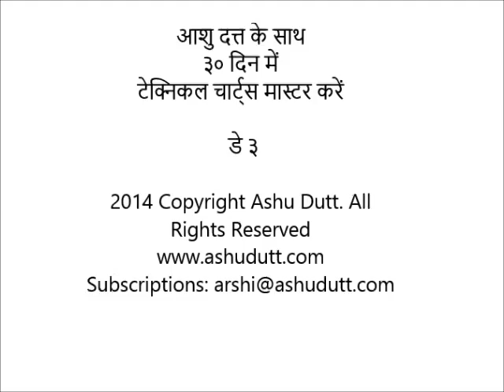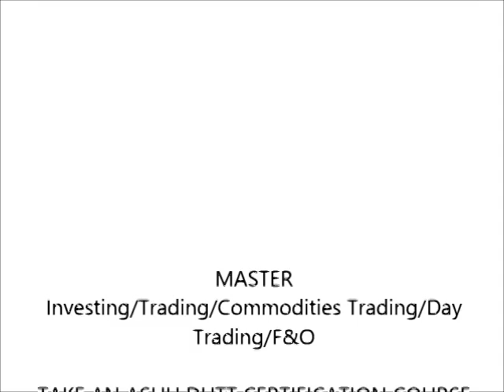Ashu Dutt's 30 Days to Master Technical Charts-Day 3-Hindi(३० दिन में टेक्निकल चार्ट्स मास्टर)